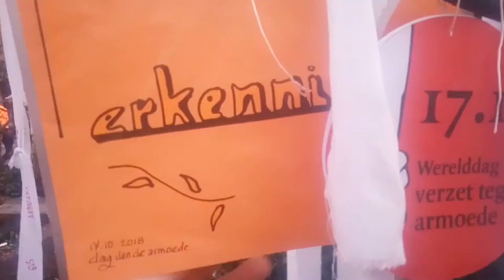17 Oktober internationale dag tegen armoede 2018 te Genk.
De internationale dag tegen armoede wordt al sinds 1987 georganiseerd. De eerste was in dat jaar in Parijs. Ondertussen is die ook internationaal erkend door de VN. The music comes from network 415 and is called EYES FOR YOU